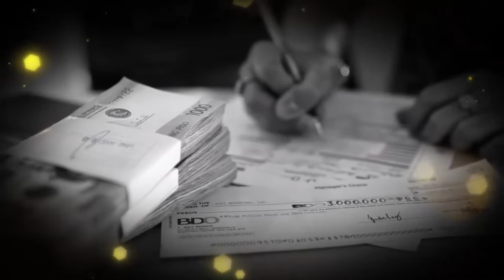HEART EVANGELISTA-ESCUDERO, Agent of HOPE in IAM WORLDWIDE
Watch this new video as Heart Evangelista explains why IAM Worldwide is the true Home of Hope. Where dreams become reality and visions do come true!😍 Join us now and invest in a brighter tomorrow!

Thank you po sa lahat. INGAT and GODBLESS.